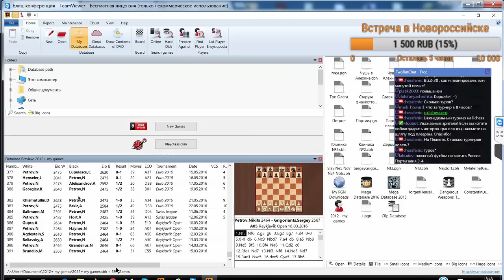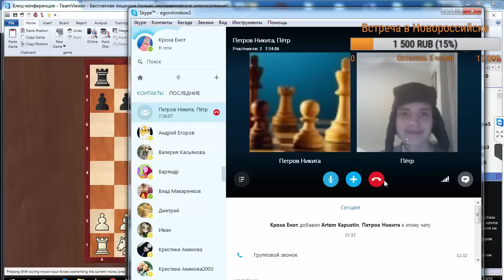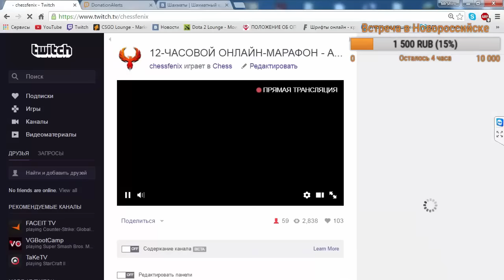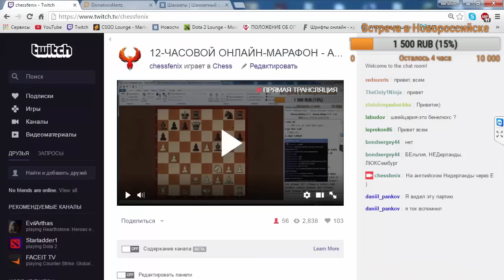Разбор партии против Виталия Кунина (FIDE 2595)